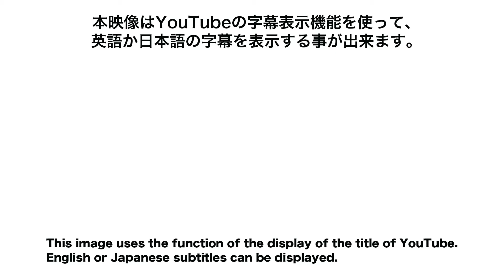「群島巡礼」＃18 肥後のトイ水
‹Japanese or English　Subtitles are available.›
‹日本語と英語の字幕が選べます›
奄美大島の龍郷町は本場大島紬の盛んな町です。
東シナ海に面した龍郷、安木屋場、円、嘉渡、秋名などの集落は、
冬場には北からの強い季節風を受け波が荒いため、「アラバ」地区と
呼ばれています。
秋名集落には「肥後のトイ水」と呼ばれる小川があります。
近くに住む人々の話では、肥後のトイ水は年中水を絶やさず、
その水を飲むと美人になるといって女性に好まれたそうです。

奄美群島広域事務組合
企画：南海日日新聞社 / 制作：アドスタッフ博報堂